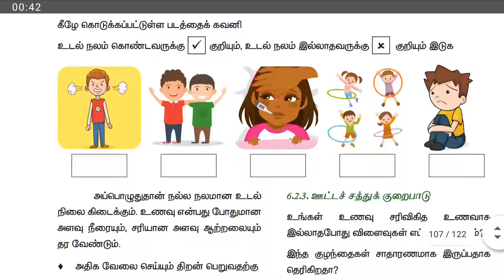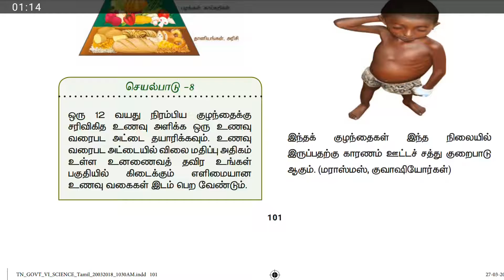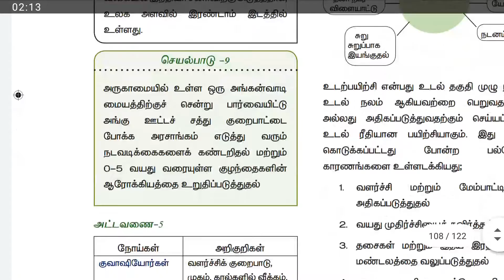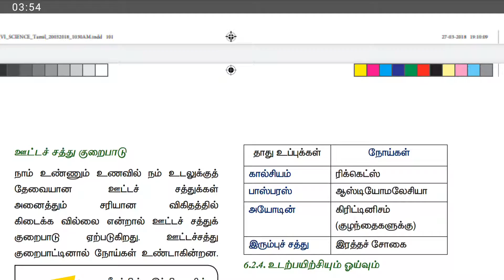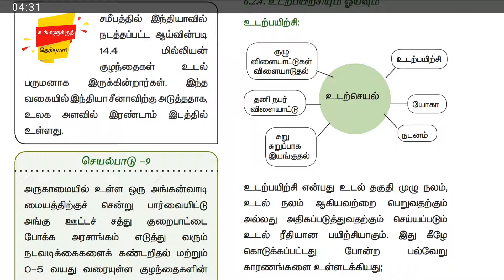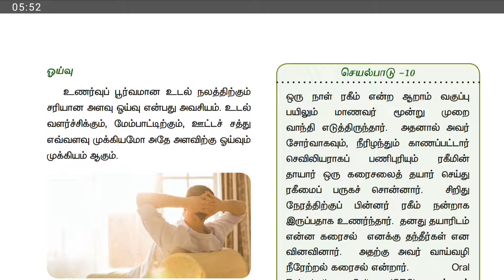Std 6th/அறிவியல் /paadam 6/உடல்நலமும் சுகாதாரமும் /part 3/தமிழ் medium